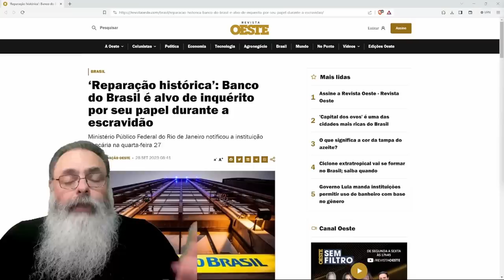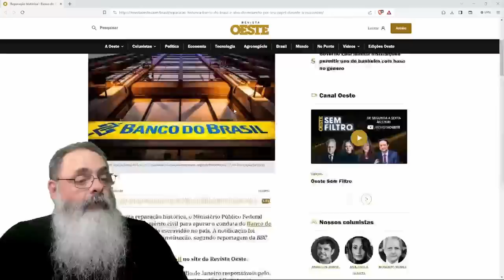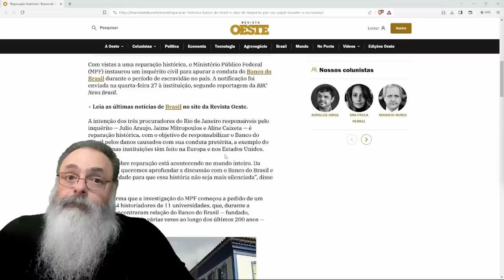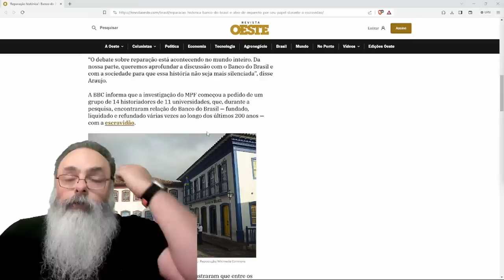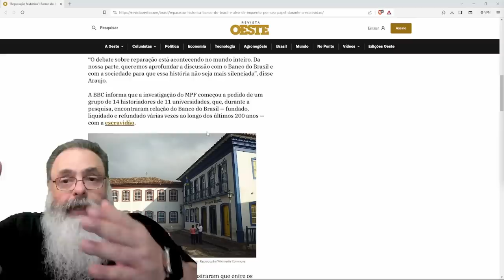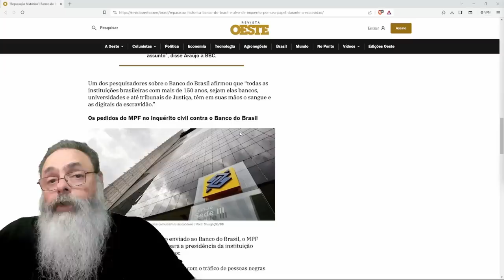GRUPO de PESQUISADORES PROCESSA o BANCO do BRASIL exigindo PAGAMENTO de DÍVIDA HISTÓRICA